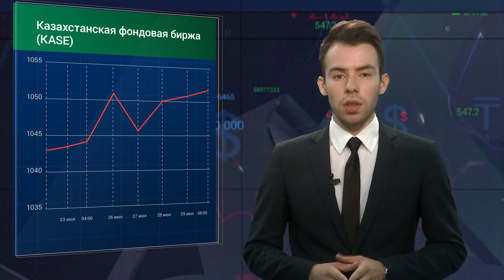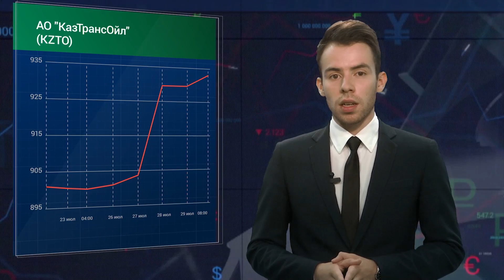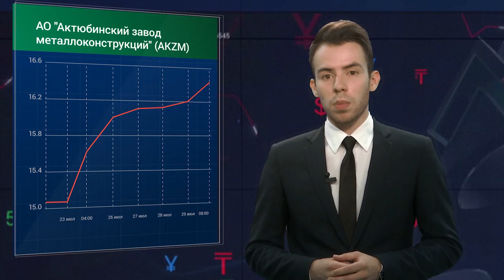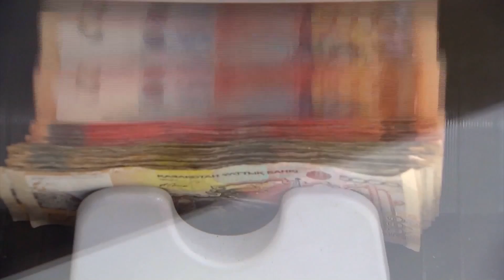Программа "Биржа" за 29.07.16